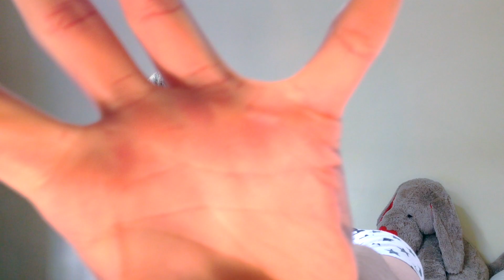My Exchange Experience!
Here is my exchange experience summed up XD Well... partly ;-)